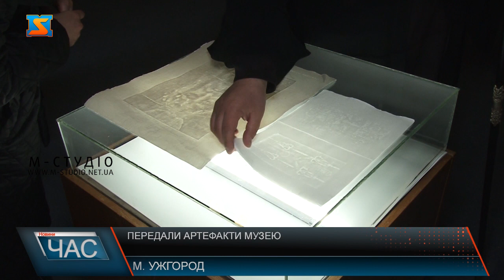Передали артефакти музею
Два унікальні та єдині в Україні артефакти з музею дослідження святої плащаниці в Турині відтепер зберігатимуться в Ужгородському замку. Їх привіз єпископ Православної церкви України Варсонофій з Італії та презентував краєзнавчому музею. Владика Варсонофій каже, ідея передачі артефактів музеям світу виникла у місті Турин. Представник інституту дослідження туринської плащаниці Енріко Сміонато сприяв, аби святині були і на Україні. Артефакти зберігатимуть під склом, аби берегти від пошкоджень відвідувачів музею. Локацію для презентації папірусів обрали символічну. Артефакти передали музею урочисто . Підготували дарчий лист. Відтепер святині зможуть побачити мільйони туристів у каплиці Ужгородського замку. А копія туринської плащаниці, яка зберігається у Закарпатській єпархії ПЦУ подорожуватиме містами краю та поїде на фронт для підняття морального духу наших захисників.